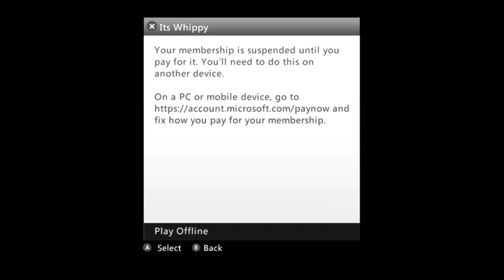Bruhhh Why Me ... :(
** please note that any song used in this video Im Whip does not own, all Copyright goes to the respected owner(s)**